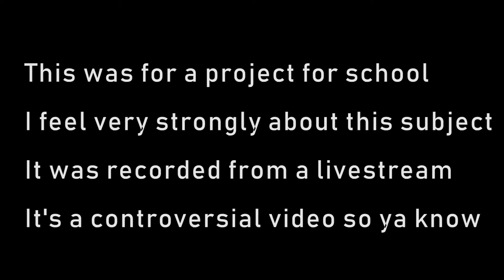A rant on gun control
A rant on gun control that was recorded on a twitch live stream

I believe in gun control as it stands, watch this video to see why I do.